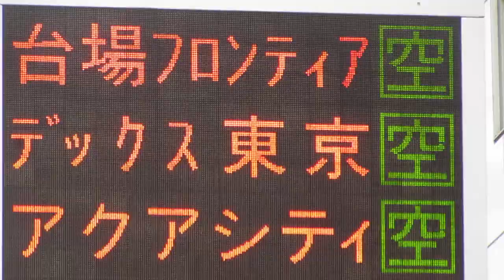駐車場案内 お台場海浜公園駅付近 LED電光掲示板 道路情報板